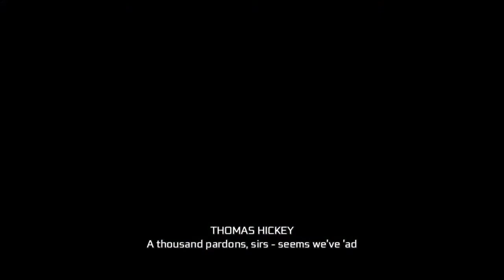Getting Closer Into The Story Episode 3